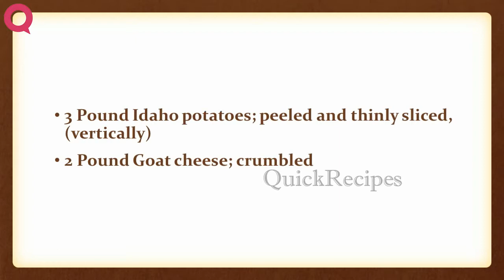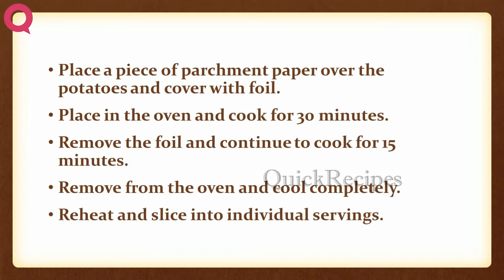Potato And Goat Cheese Gratin | EASY TO LEARN | QUICK RECIPES